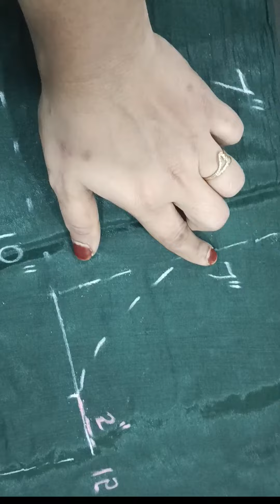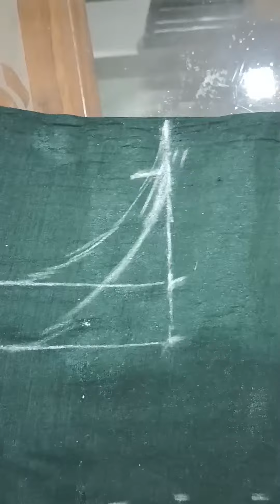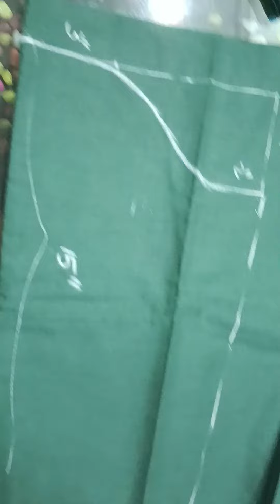simple way of cutting.